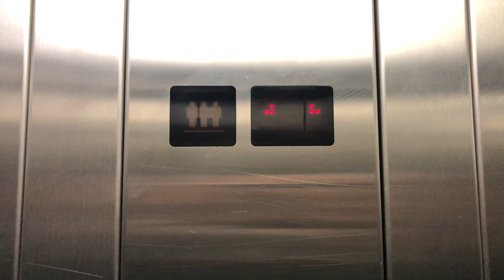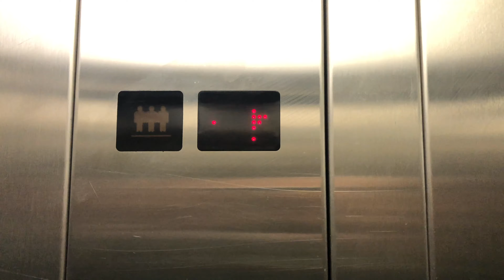Kleemann Lift @ De Grey Court, York St John University